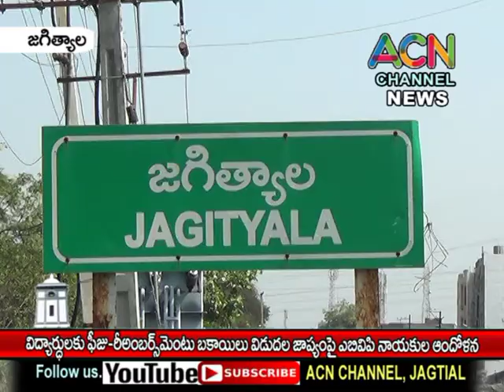జగిత్యాల జిల్లా : విద్యార్థుల ఫీజ్ రీ అంబర్స్ మెంట్ బకాయిలు విడుదల చేయాలని ఎబివిపి ఆధ్వర్యంలో ధర్నా